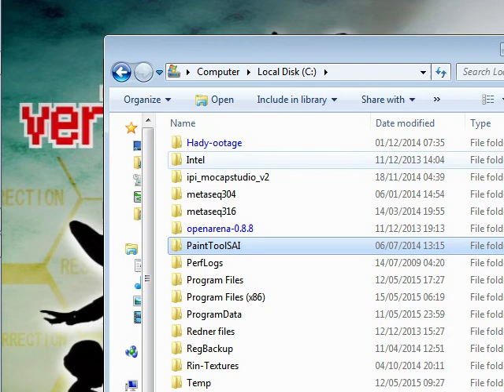Sega Rally 2 with Music on Windows 7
I try out the patch made by fans over at

Usually the music in this game does not work in Windows 7 even with the winamp patch, this patch however replaces all the Windows 98 music calls with Windows 2000 music calls, so the music works again!

From experience it works, although occasionally the game does crash when making the call to play a new music track.
Better than no music though, right?
Had a little trouble getting the video to record at good frame-rate, screen recorder doesn't play nice with Sega Rally 2!